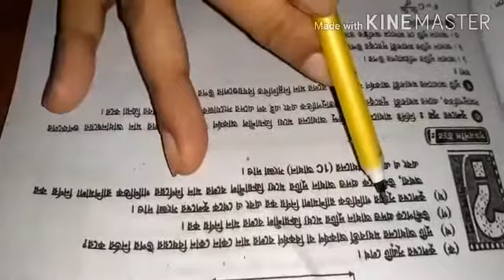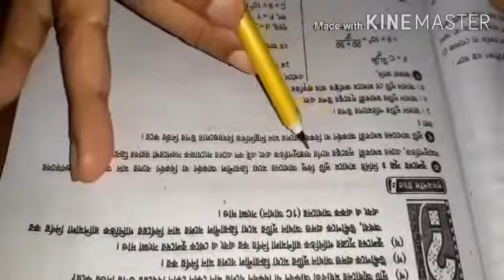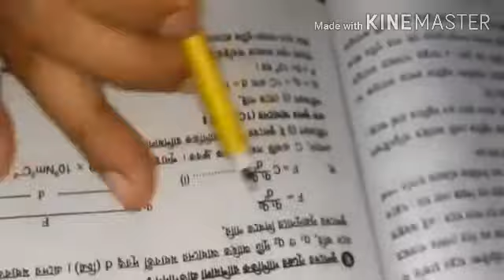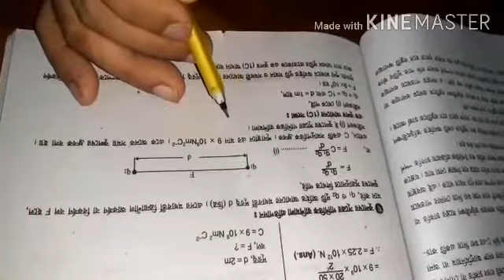স্হির বিদ্যুৎ ৯ম ও ১০ ম শ্রেনি